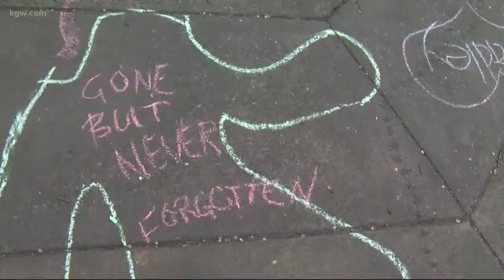Dueling protests in downtown Portland